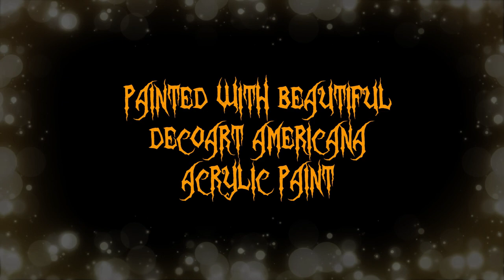Haunted Trailz Promo Video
Just in time for Halloween!  A preview of my new patterns from my "Snail Trailz" series that I am calling HAUNTED TRAILZ!

"Snail Trailz" is a collection of fun and quirky snails which will depict a variety of themed characters.  This is the first group of what I hope to be many.  I have several in mind and hope to see them develop soon.

Each pattern has lots of step-by-step photos and clear, easy-to-follow instructions so that even newer painters can be successful in painting the project.  I included THREE sizes of line work in the patterns, too!  You can see them all on my

These patterns are created using DecoArt Americana Acrylic paint.  You can find DecoArt products at your local craft supplier or see all of their beautiful products

The cute snails can be painted on any surface or my Thin Birch Pumpkin Wood Ornaments, which are available on my Tole Painting Designs

I hope you enjoy this preview.

You can follow me on any or all of my social media platforms to see my other painting pattern projects, learn about new supplies and techniques, and see my original artwork. I work in many types of mediums and always love to learn and share with you. I love making the world a happier place through art!

I would love to have you join me!